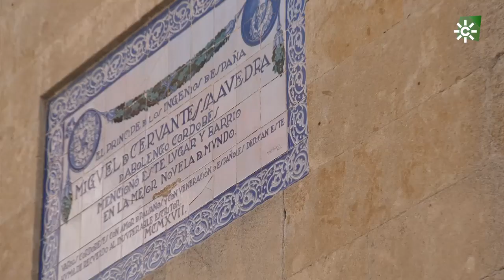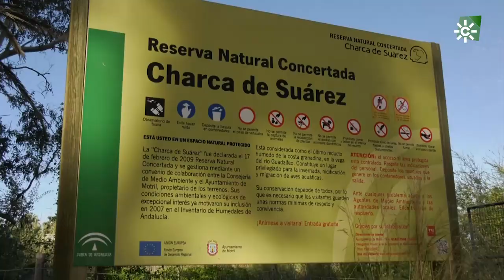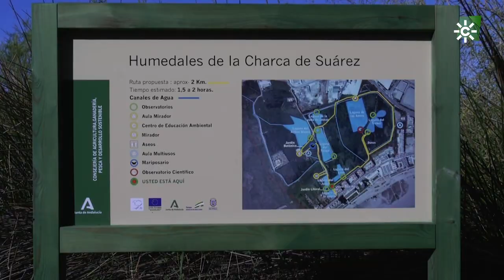Salud al día | Un verano saludable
El verano en Andalucía es una buena oportunidad para poner en práctica los beneficios saludables de la Dieta Mediterránea, gracias a la enorme calidad y el sabor de las frutas y verduras de nuestra comunidad autónoma. Una atractiva inmersión en las transparentes aguas del mar Mediterráneo y en los paisajes más verdes de la provincia de Almería, y descubrir rincones y actividades saludables para este verano a la vez que se desvelarán varias historias personales de superación de la covid-19.

Puedes ver el programa más reciente y los demás, en la web de Salud al día